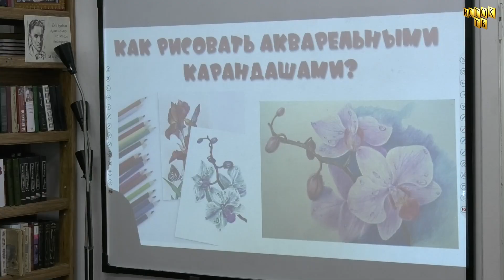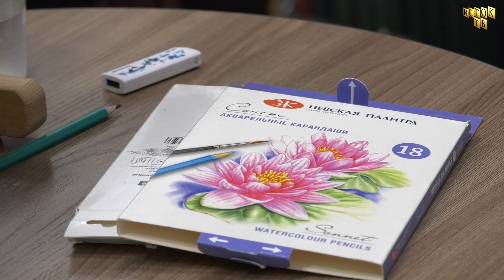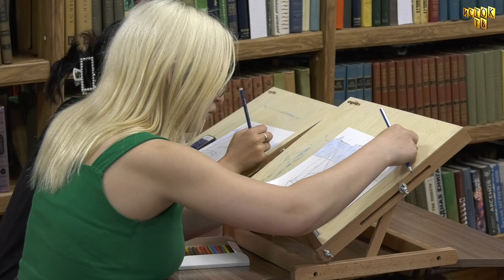Мастер-класс по живописи